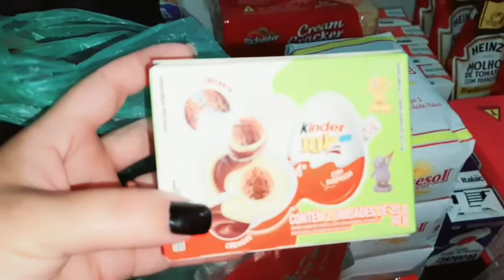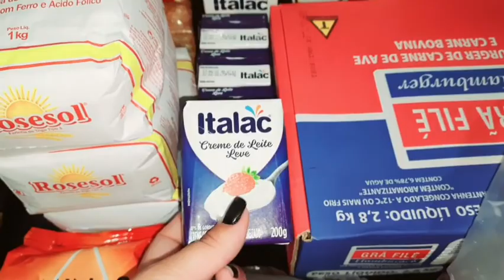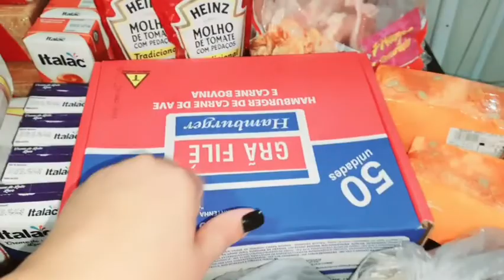VLOG : Comprinhas da semana no Dom Atacadista Teresópolis rj / Terê pão / comprei mochila.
No vídeo de hoje eu fui às compras no Dom atacadista e na Tere pao,  fiz as comprinhas da semana e comprei também a mochila do Kauã e mostrei tudo para vocês.